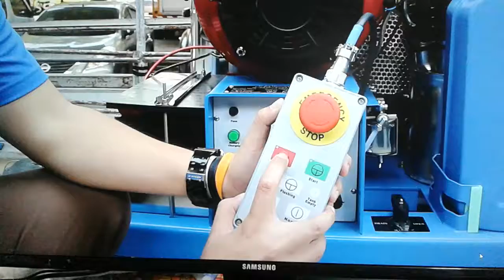เครื่องพ่นละอองฝอยติดรถยนต์ AIROFOG UM4 ใช้ในราชไทย เอ็นริช ฟ็อกเกอร์ ENRICH FOGGER 30